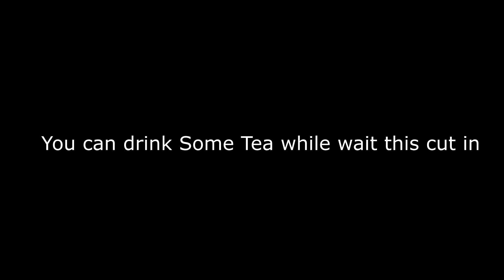클로저스 [ CLOSERS ] Tina TASK FORCE Skill Preview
Tina 4th Job  ̶M̶E̶M̶E̶ ̶R̶E̶P̶I̶E̶W̶  SKILL PREVIEW
2000 Years Later i finally  can take her latest update job